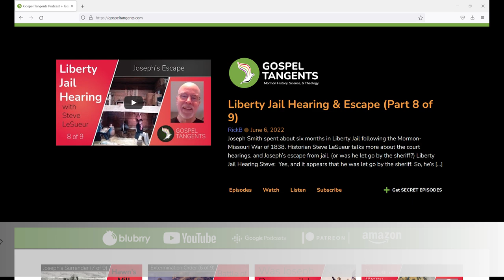679: Turning Down, Accepting Eugene England (Part 1 of 5 Terryl Givens)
I just finished a biography of Eugene England called “Stretching the Heavens” by Dr. Terryl Givens. I loved it and felt a real kinship to Dr. England, despite having never met him. I’m excited to talk to Dr. Terryl Givens to discuss Gene’s life. I was surprised to learn that Terryl at first turned down the opportunity to write Gene’s biography but changed his mind a few decades later.